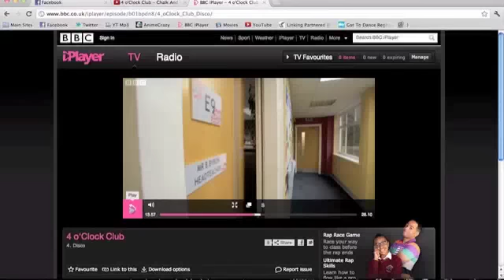4 o'Clock Club - Sound Of Guilt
Like/Fav! For #2